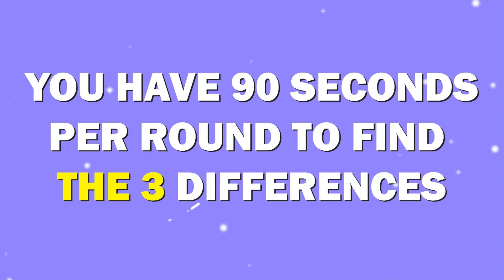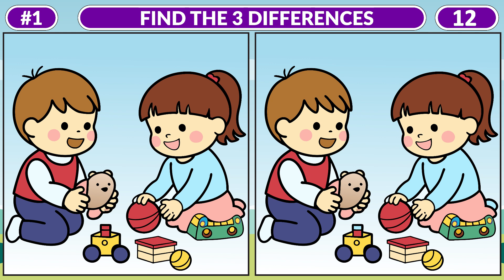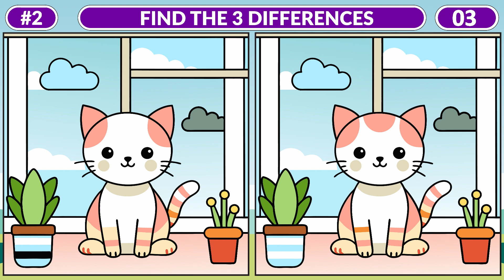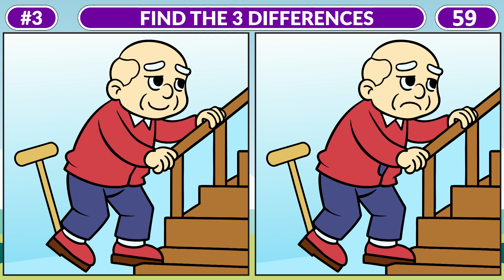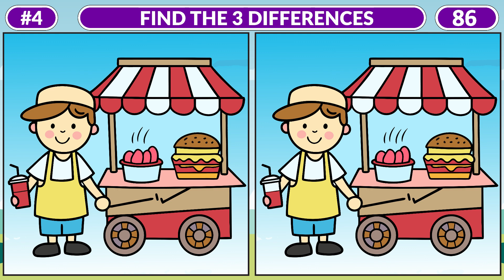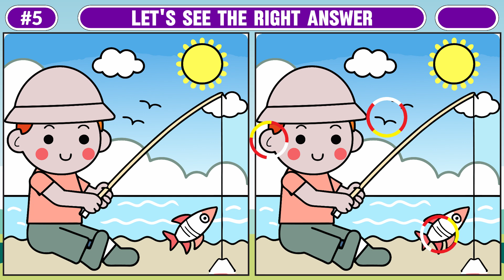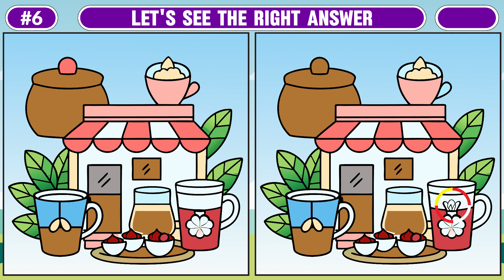spot the Japanese difference game | find 3 differences in the pictures | prevent dementia | No - 133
Welcome to our "Spot the Japanese Difference Game" video, where you can challenge yourself to find 3 differences in the pictures and help prevent dementia. This fun and engaging puzzle game is designed to stimulate your mind and improve cognitive function. Whether you're looking for a brain game to keep your mind sharp or simply enjoy a find the difference hard challenge, this video has it all. In each scene, you'll need to spot the difference in Japanese pictures, testing your attention to detail and observational skills. Our find 3 differences game is not only entertaining but also beneficial for mental health. Dive into this spot the difference game and see if you can find the differences that will keep your brain active and healthy.